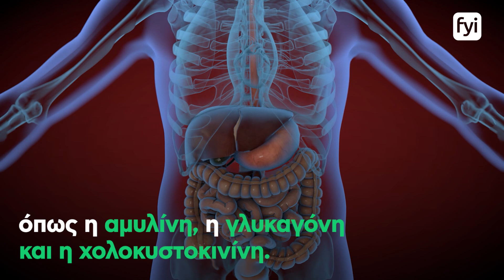Γιατί νυστάζουμε μετά το φαγητό